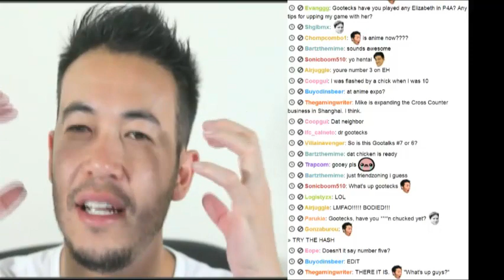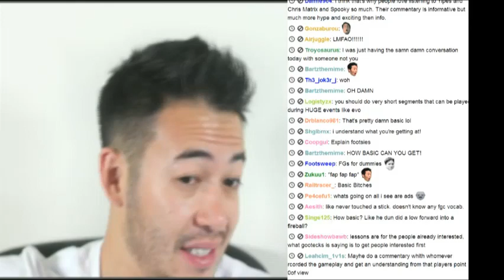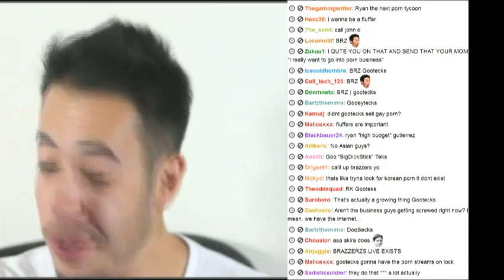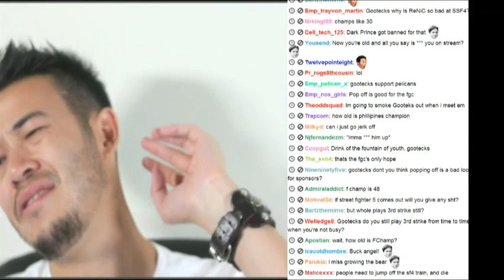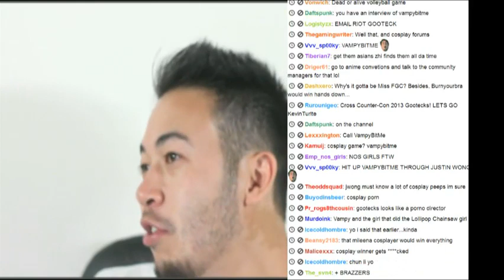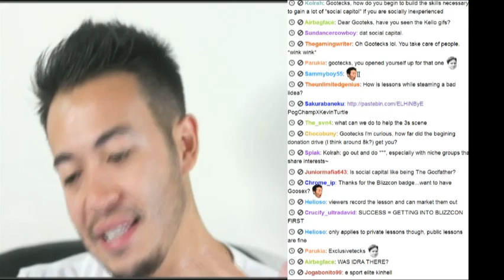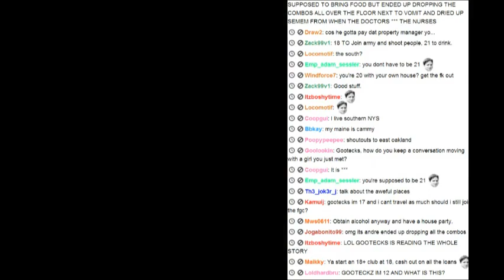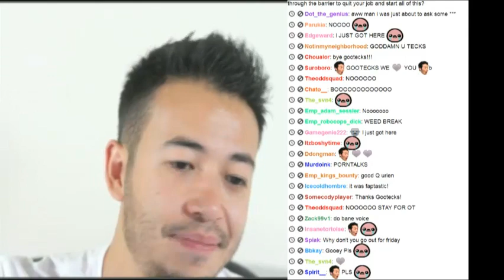gootalks with gootecks #6: giving before receiving, content production and the future of the FGC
872 Views - Mar 19, 2024

Relive the hype of two of the most exciting grudge matches of 2012! East Coast Throwdown was home to one of the biggest UMVC3 matches to date: Fanatiq vs. Ray Ray in a first to 15. You don't want to miss the culmination of months of hype and speculation that started on Cross Counter LIVE.

If you enjoy the work that we do here at Cross Counter, there are a number of ways you can support.

-=-=-=-=-=-=-=-Cross Counter x Broken Tier Shirts-=-=-=-=-=-=-=-

-=-=-=-=-=-=-=-Event Videos-=-=-=-=-=-=-=-
Check out our downloadable videos from ECT, Bar Fights, Canada Cup and Season's Beatings, complete with multiple camera angles, dual commentary tracks and behind the scenes interviews and footage: